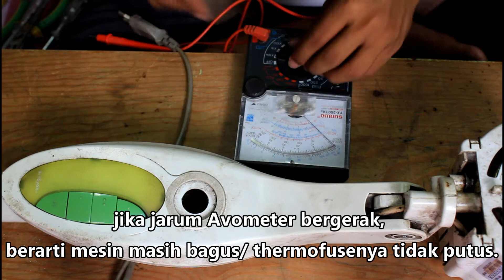Cara mudah SERVICE KIPAS ANGIN yang rusak (HD)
Bagi anda yang mempunyai kipas angin yang rusak dirumah, mungkin anda bisa membongkarnya sendiri tanpa harus dibawa ke tukang service.